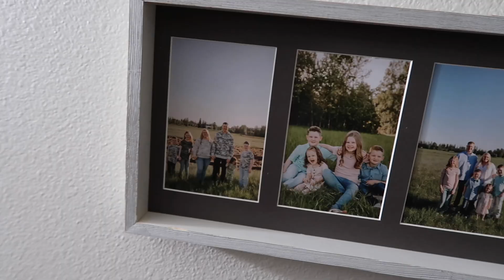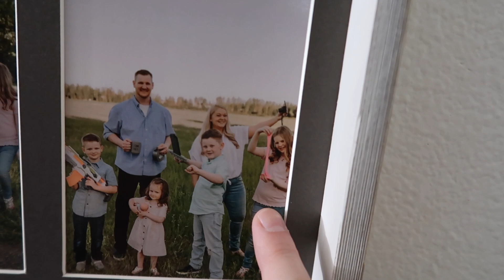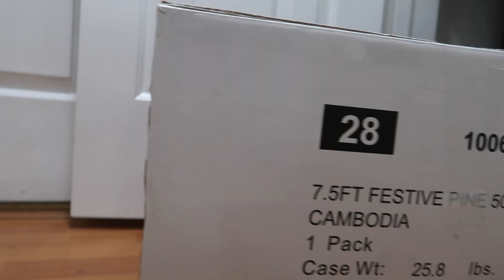FIRST YEAR FOR IT ALL | Violett Vlogs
Picture frame set🖼